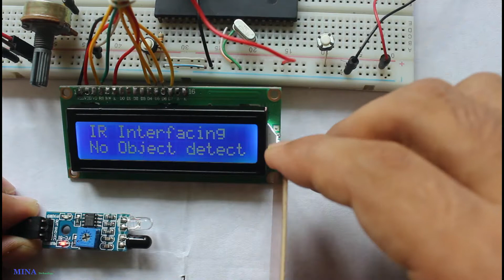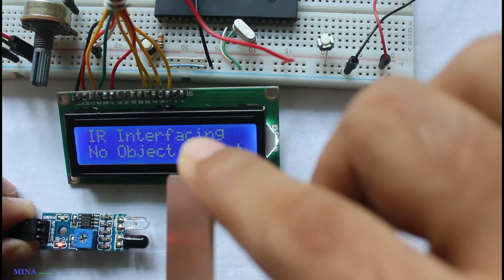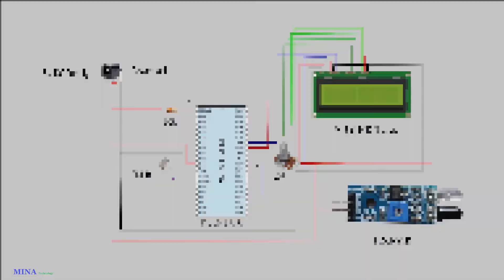IR sensor interfacing with pic Microcontroller and mikro c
In this tutorial we will learn how to interface IR Sensor with Microcontroller. Here I am use PIC16F877A Microcontroller and LM16x2 Lcd display. In this project I am use Mikro C Compiler for code editing.